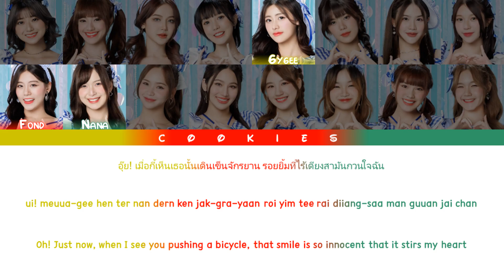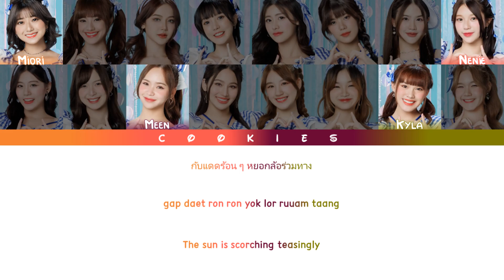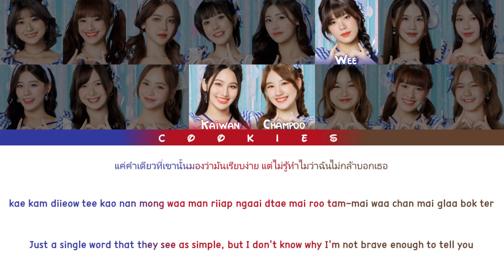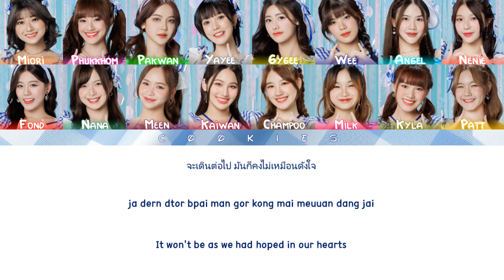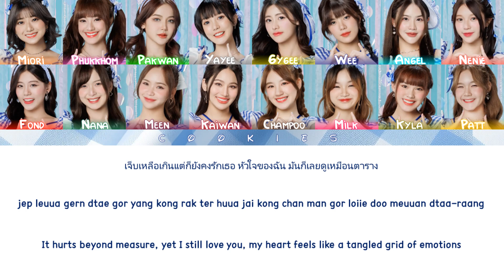BNK48 - Gingham Check (ギンガムチェック) (Thai/Rom/Eng Color Coded Lyrics)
Senbatsu:
𝗧𝗲𝗮𝗺 𝗕𝗜𝗜𝗜: Miori, Wee, Yayee
𝗧𝗲𝗮𝗺 𝗡𝗩: Fond, Gygee, Pakwan, Phukkhom
𝗕𝗡𝗞𝟰𝟴 𝗧𝗿𝗮𝗶𝗻𝗲𝗲: Patt
𝗧𝗲𝗮𝗺 𝗖: 𝑨𝒏𝒈𝒆𝒍 (𝑪𝒆𝒏𝒕𝒆𝒓), Champoo, Kaiwan, Kyla, Nenie
𝗖𝗚𝗠𝟰𝟴 𝗧𝗿𝗮𝗶𝗻𝗲𝗲: Meen, Milk, Nana

BNK48's 4th album: Gingham Check (ギンガムチェック)
Release date: 18/10/2023
Lead song: Gingham Check (ギンガムチェック)
Lyrics: Akimoto Yasushi
Composer/Arranger: Itagaki Yusuke
Thai Lyrics Arrangement: Tanupop Notayanont

Lyrics Cre: BNK48
All Rights Administered by iAM